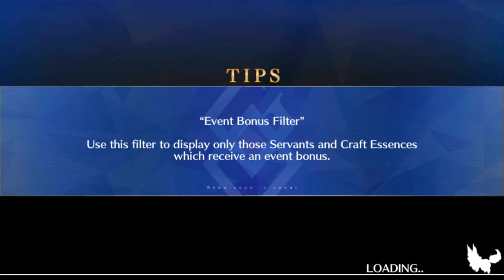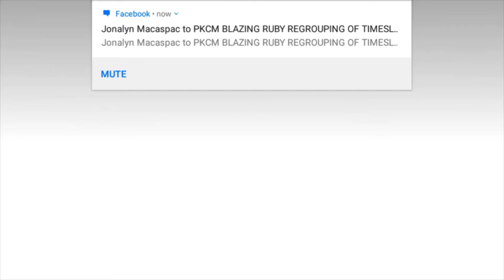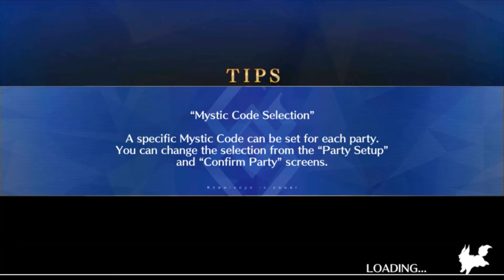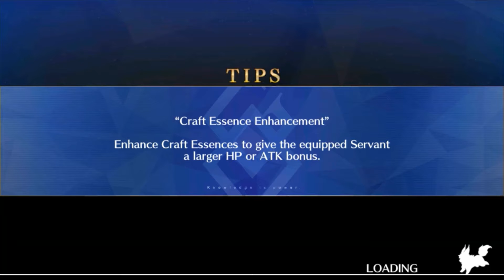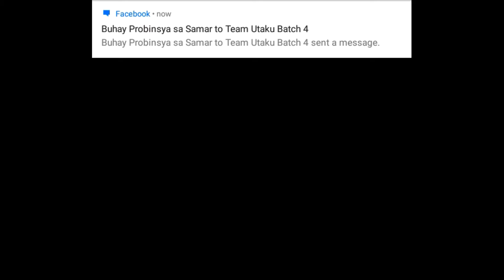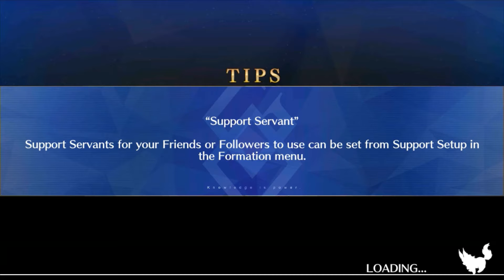Fate grand order 2nd Singularity Section 11 Attack the United Empire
Our heroes encounter a new foe , watch and see who will it be.